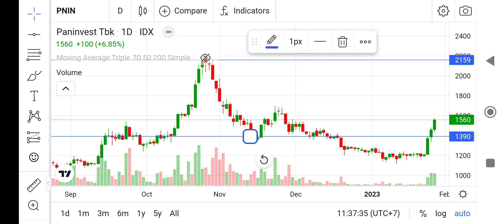saham pnin apa bisa terbentuk U lets see